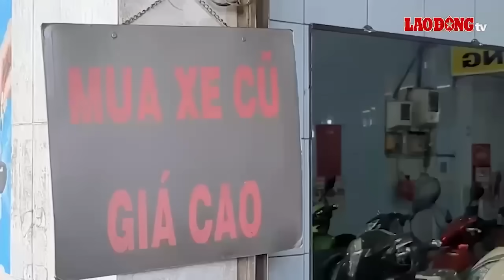Giải đáp các quy định mới về cấp, thu hồi đăng ký, biển số xe cơ giới | Báo Lao Động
BÁO LAO ĐỘNG | Thông tư 24/2023/TT-BCA “Quy định về cấp, thu hồi đăng ký, biển số xe cơ giới”, có hiệu lực từ ngày 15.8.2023. Trong Thông tư này đã quy định rõ về hồ sơ, thủ tục cấp, thu hồi đăng ký, biển số xe cơ giới được quy định trong Luật Giao thông đường bộ. Từ đó người dân căn cứ để thực hiện đúng quy định của pháp luật.

* Đường dây nóng: 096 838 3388